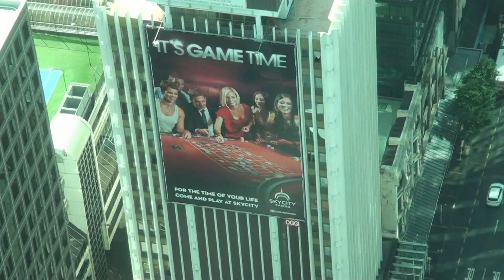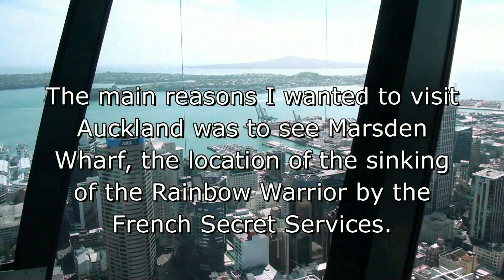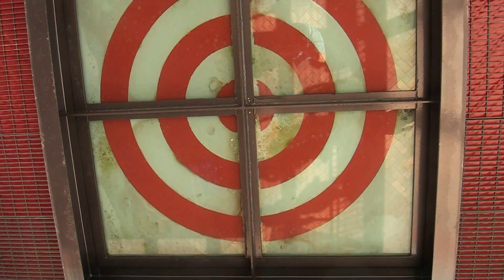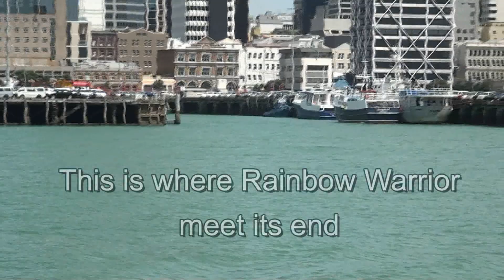Auckland Sky Tower and bay New Zealand 3rd of three videos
This video starts with us flying into Auckland and going up into the Sky Tower. We then go to place where Rainbow Warrior was blown up by the French secret service. Then it is a quick trip around the Harbour to marvel at the skyline